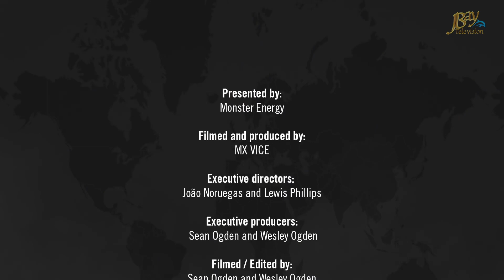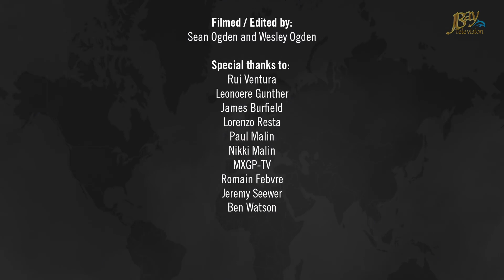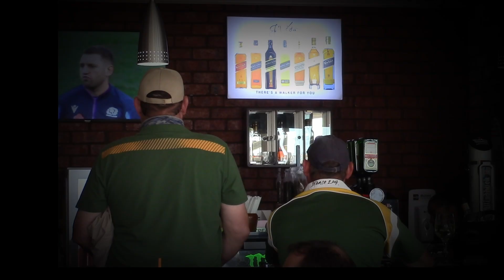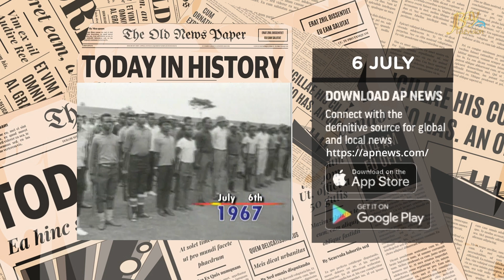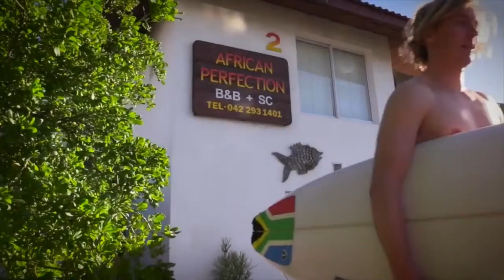JBay Brunch 6 July 2024